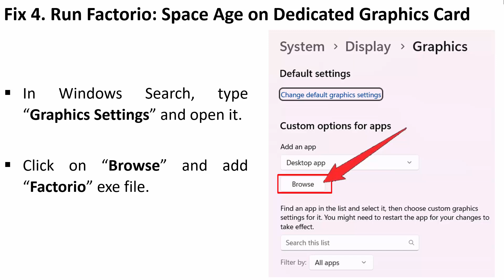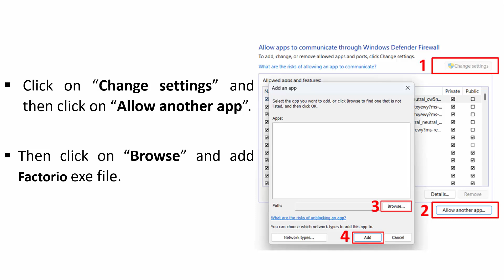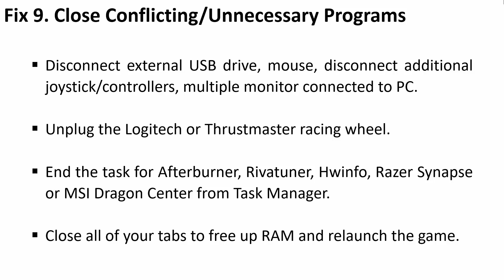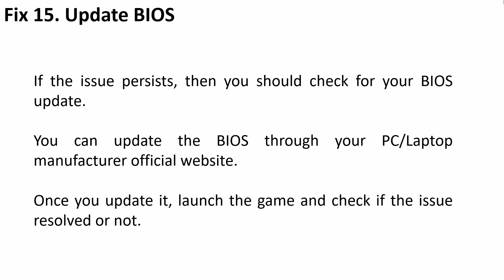How To Fix Factorio: Space Age Stuck on Black Screen On PC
In This Video Guide, You Will Learn How To Fix Factorio: Space Age Black Screen Issue On PC. How To Fix Factorio: Space Age Stuck on Black Screen On PC.